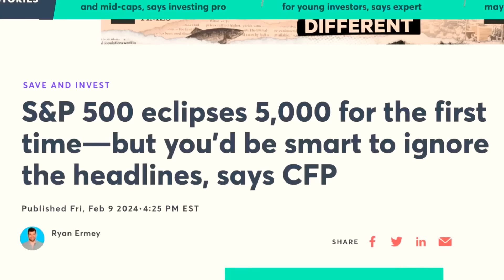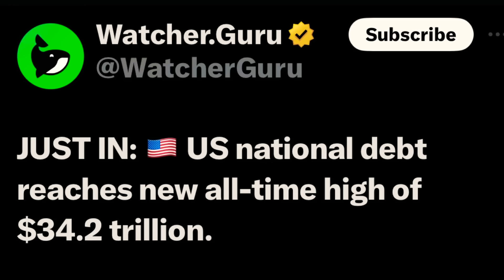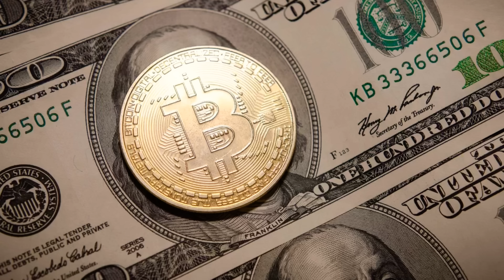นั่ง​เพ้อ​นั่ง​กาว​กัน..วัน​ตรุษจีน​🧧